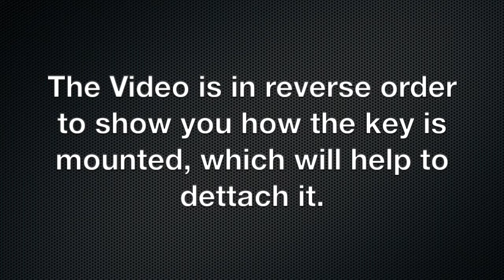How to PROPERLY replace a bigger sized Key Logitech MX Keys / CRAFT YR0073 YR0064 fix repair remove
The Video is in reverse order, so first it shows you how to reattach the key and then how to take it off. This way you get to see the idea of the slides and clips on the key.

This video is going to show you how to replace a bigger sized key with one metal bar for the Logitech MX Keys (YR0073) and Logitech CRAFT (YR0064). They both share the same key mechanism.

To get an idea on how to replace the Spacebar or bigger sized keys check the following videos.

smaller sized keys: following soon...

Timestampes
0:00 Intro
0:14 Attach Key
0:54 Remove Key